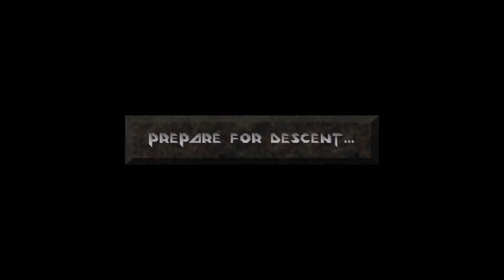Let's Play Descent Part 106